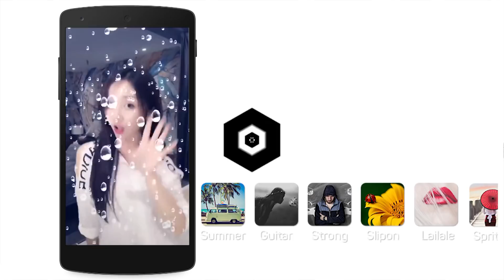Video Maker with Music, Effects, Stickers & Text - Video Trailer 3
Music Video Maker is the easiest way to make a music video with photos and song and share amazing music video story with your friends!
Music Video Maker is one of the best video editor, photo slideshow maker and movie maker apps in Android Store. With this app, you can easiest way to create, edit your video story from gallery photos or vivavideo album. We are trying to build an all-in-one video editor as: Text, Music, Theme, Effects, Frames... Everything you need to make an awesome video and vivavideo

KEY FEATURES
+ Powerful Video Editor
✓ Easy to use professional editing tools with simple interface
✓ Fast performance to create video in a minute
✓ Select photos from gallery. You can select up to 60 images
✓ Add music you love from your mobile with editing and trimming features
✓ Add Video Effect Background
✓ Slow/fast motion with more accurate speed adjustment in 0.5s
✓ Square Size to post on Instagram or make profile avatar on Facebook

+ Awesome Photo Editor
✓ A full-featured photo editor included!
✓ Collage your photo with creative photo frames
✓ Amazing photo fx filters
✓ Over 500 sticker are available, like doggy face, cat face, rabbit face, rainbow, animal eyes, masquerade camera, emoji, tears, snap, b612 and more

Music Video Maker is a free video editing app, movie maker free and the best choice to make video with pictures and music and share your sweet memories!

We are we are working hard every day to make the app better.

NOTE: Your video stories saved in "Album/MusicVideoMaker/OutVideo" or "File Manager/MusicVideoMaker/OutVideo" or “Gallery/MusicVideoMaker/OutVideo"